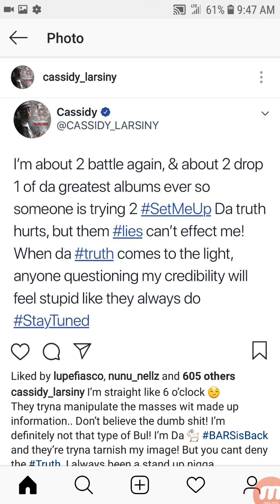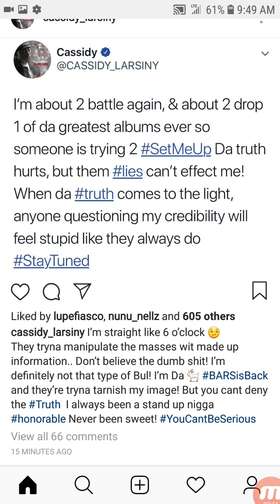CASSIDY Addresses TRANSGENDER Allegations Claiming To EXPOSE Him